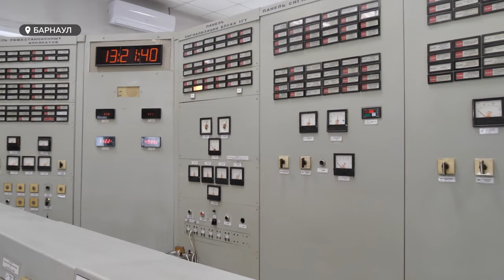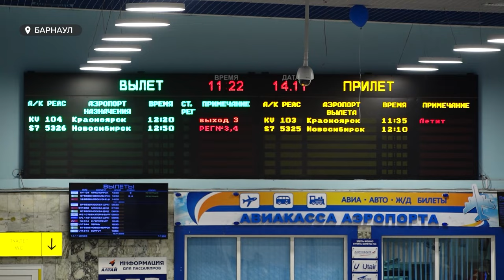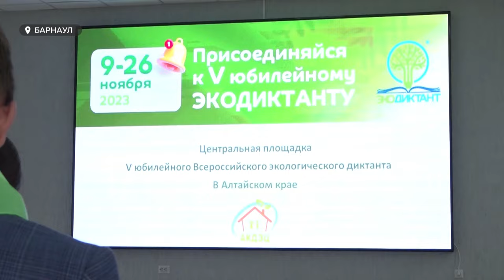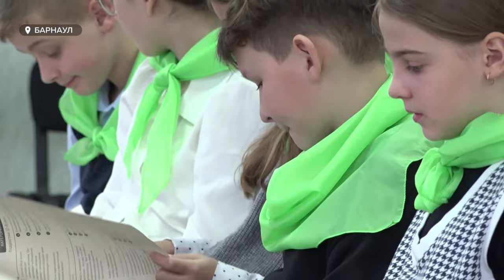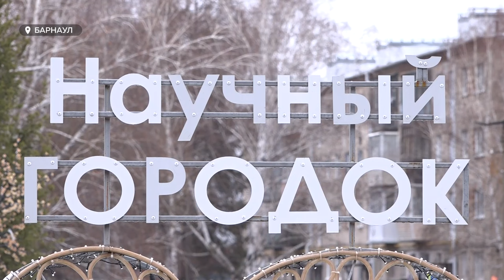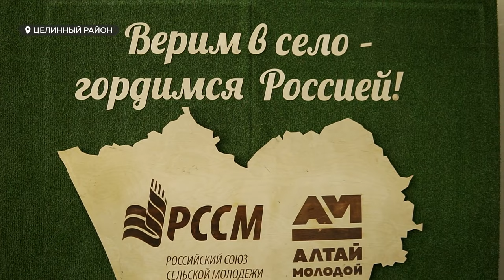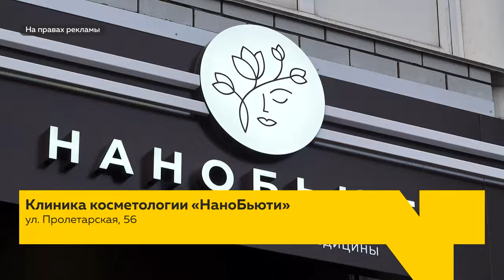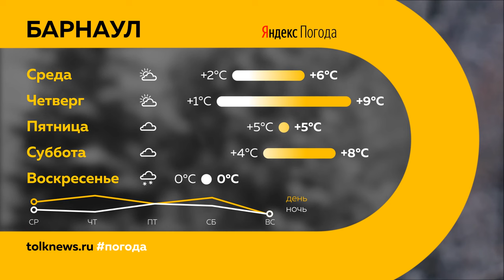"День с Толком". 14.11.2023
Смотрите в выпуске:

00:00 Анонс
00:55 Рост тарифов ЖКХ
01:32 Краевая столица получила паспорт готовности к отопительному сезону
03:07 В Барнауле ищут перевозчиков на маршруты общественного транспорта
03:50 В Бийске сократилось количество трамваев
04:10 В барнаульском аэропорту заложили первый камень в основание нового терминала
07:16 Экологический диктант
08:21 Председатель БГД оценила объекты допобразования детей в пригороде
12:00 В селе Бочкари прошел слет сельской молодежи "Территория развития: Сибирь"
14:44 Барнаульская клиника косметологии помогает беречь молодость и красоту
17:03 Барнаул оказался во власти атипичного потепления
19:11 Погода